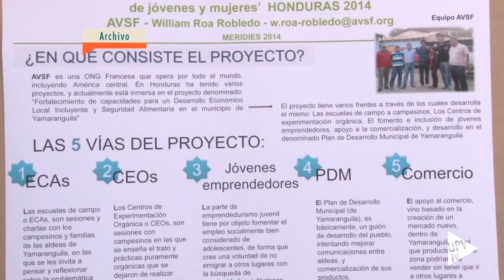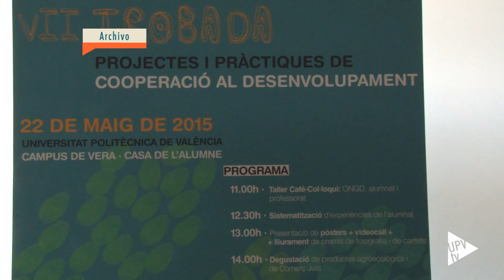Noticias @UPVTV: Día del Cooperante y aniversario @ccd_upv [08-09-2015]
El 8 de septiembre se celebra el Día del Cooperante, a nivel nacional. Desde el 2006 se conmemora esta fecha que coincide con el sexto aniversario de la firma de la Declaración del Milenio de Naciones Unidas. Un día en el que se reconoce la labor de los cooperantes españoles que trabajan en las zonas menos favorecidas de la Tierra. Además se pretende sensibilizar a la sociedad respecto al trabajo que desempeñan. Desde la Universitat Politècnica de València también se quiere reconocer las actividades de cooperación realizadas por la comunidad universitaria, precisamente cuando se cumplen 15 años de la creación del Centro de Cooperación al Desarrollo en la universidad.

Difusión del valor de la solidaridad, de la justicia social y la lucha por la erradicación de la pobreza.

El CCD cumple este año 15 años difundiendo los valores de compromiso y solidaridad de la Universidad, y quiere reconocer el papel llevado a cabo por todas las personas de la UPV que han estado involucradas en acciones de cooperación al desarrollo.

En la actualidad, cerca de 3.000 profesionales de toda España trabajan en cooperación para el desarrollo en el exterior, principalmente en ONGDs, organizaciones religiosas y organismos internacionales.

Desde el año 2.000 el Centro de Cooperación al desarrollo ha financiado 75 acciones de cooperación al desarrollo, 22 proyectos de investigación para el desarrollo y ha ofrecido unas 200 becas de movilidad para que el alumnado participe en proyectos de cooperación. Este curso, 30 estudiantes disfrutarán de una beca Meridies para realizar prácticas en países del Sur, principalmente en Latinoamérica; mientras que 10 alumnos y alumnas han sido seleccionados con una beca del Programa de Cooperación para realizar su trabajo fin de grado o de master en temas de cooperación al desarrollo. Su destino, principalmente será Latinoamérica y África Subsahariana.